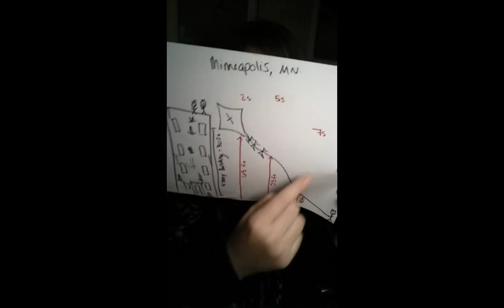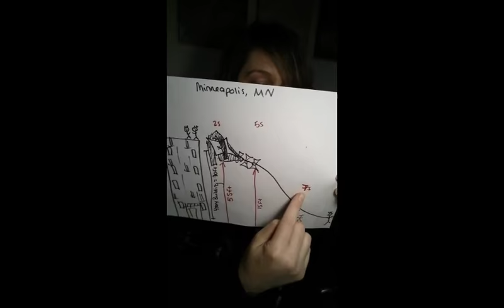Dinosaurs Are Birds! (Remake of an Oldie)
A remake of an old video with an updated script. This still very much happens today and makes people who are followers of Christ look crazy and arrogant. Kristen Auclair does just that with her video

Note: Please don't go and harass the person mentioned in the video above. It's done for critique and debate. Thanks for stopping by and for the view.